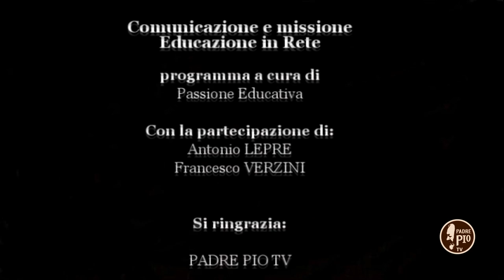conTesti – Oratorio in Rete/10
Un percorso in 13 tappe, dove vengono presentate tre rubriche: pillole di catechesi sui 10 comandamenti; presentazione del nuovo Messale Romano; storia del rapporto tra Teatro e Sacro.